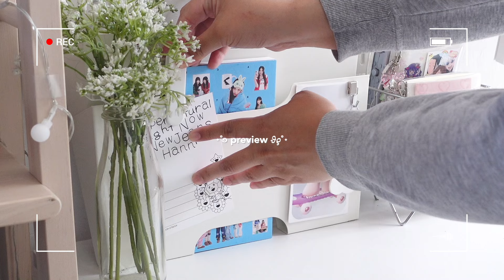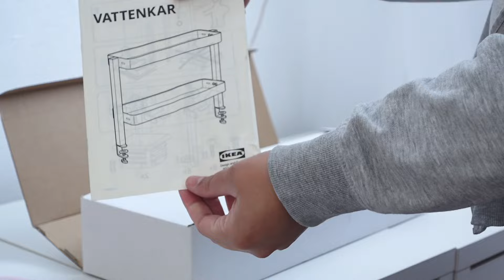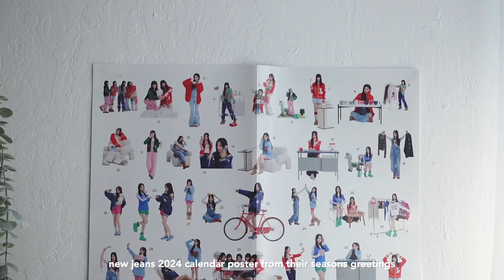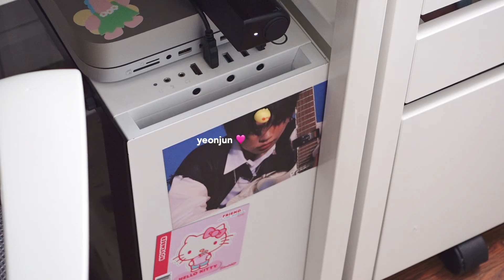mini desk makeover | line friends haul, genshin impact, & kpop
I can’t wait until the office is completed so I can share it with you all! This space has gone through many makeovers since I moved into it at the beginning of the year but thank you all for sticking with me as I try to figure it out!

with love,
eva luna ❤️

✨social medias ✨

❓faq:
where do i buy my nendoroids?

where are my bookcases from?
ikea billy bookcases 16 inch in the color white

nendoroid risers?
from amazon by the brand bycy in the clear option

📷 filming equipment:
-iphone 13 pro max & sony zv1 (filming)
-vllo, vita, &  filmora (editing)
-procreate (thumbnails)

🎶music 🎶